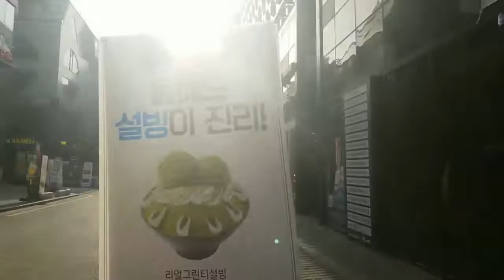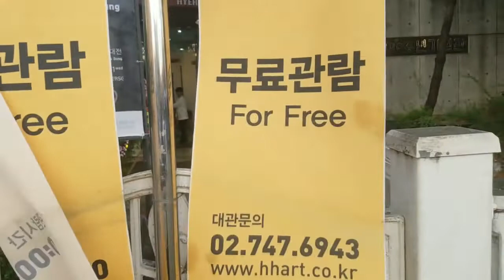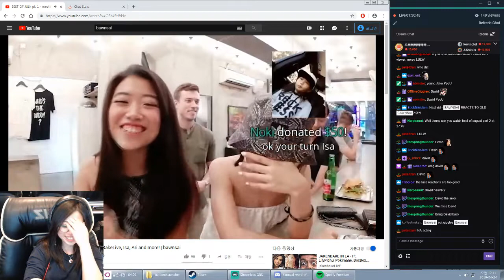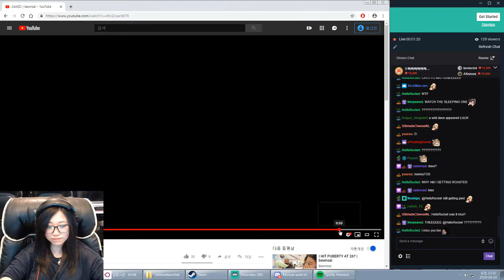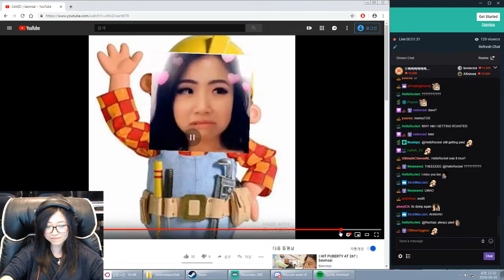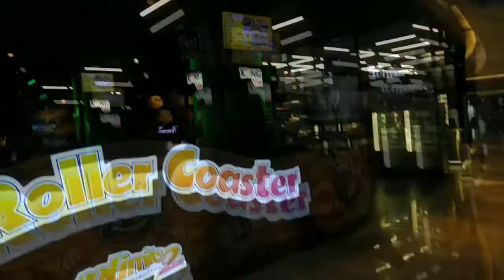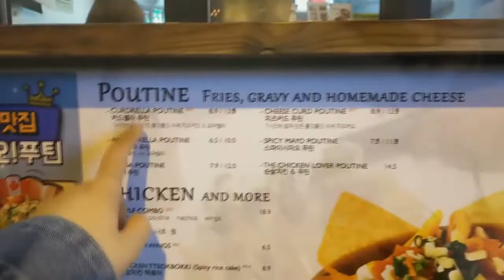SEOUL ep.10 - shenanigans | bawnsai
on 22nd - 27th April 2019